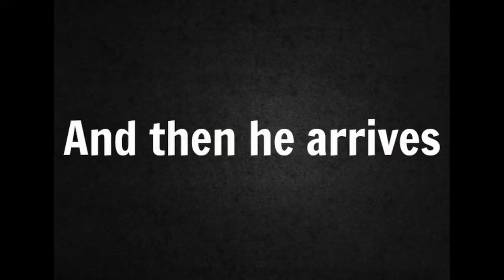Cooper Appears! Rocket League Ep.11 (Ft. Cooper and Tyler)